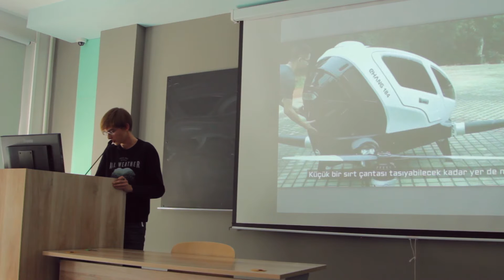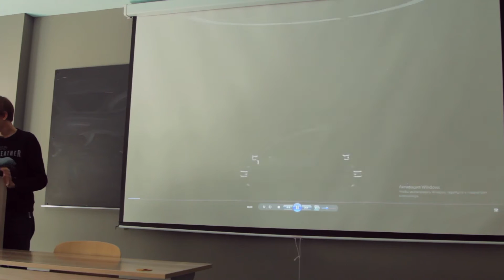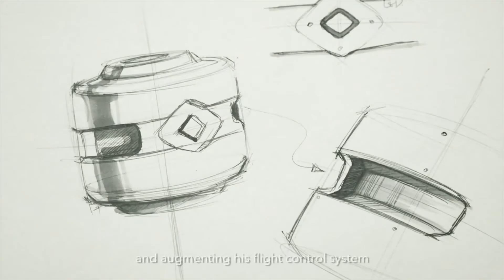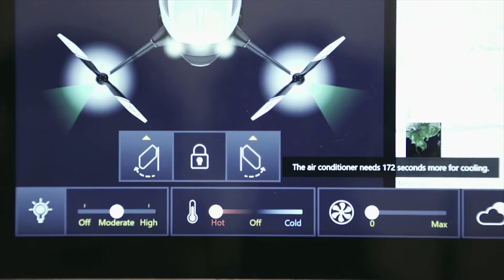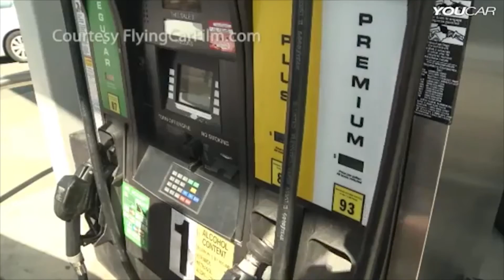EUREKA!FEST 2016 | Дмитрий Костюков. Последнее неиспользованное пространство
Век беспилотников наступил. Но что это значит для обычных жителей Земли? И какими будут они, беспилотники завтрашнего дня?

Эксперт: Дмитрий Костюков,  генеральный инженер компании Optiplane

Лекция "Последнее неиспользованное пространство" прочитана на Фестивале науки EUREKA!FEST 28 cентября 2016 г.  в рамках трека "Умные технологии". Место: Новосибирский государственный университет, ул. Пирогова, 1.
Ауд. 3113

Съемка и монтаж лекции стали возможными благодаря поддержке компании "Сибирские сети". Компания "Сибирские сети" — это домашний интернет и цифровое телевидение в 22 городах Сибири.